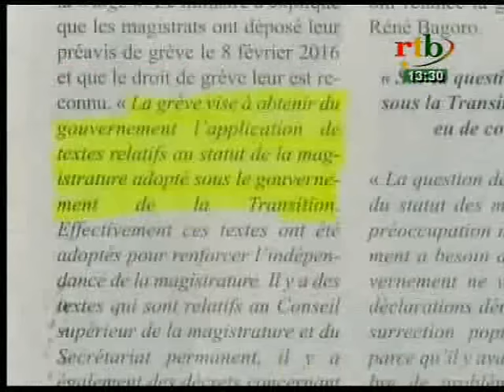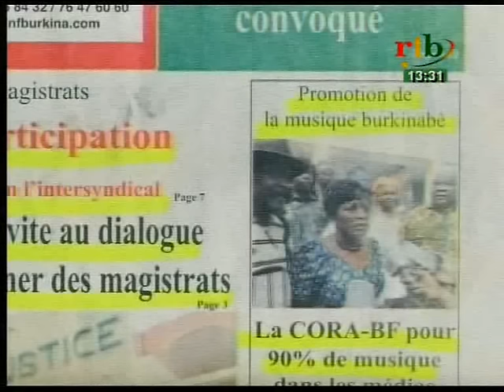RTB - JT de 13H15 du 25 Février 2016